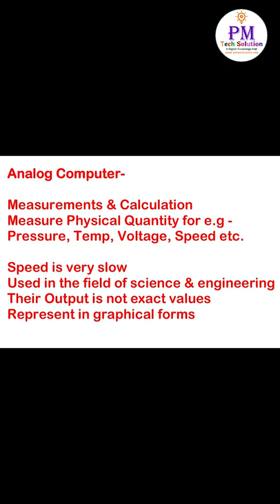Analog Computer || computerfacts computershorts || PM Tech Solution